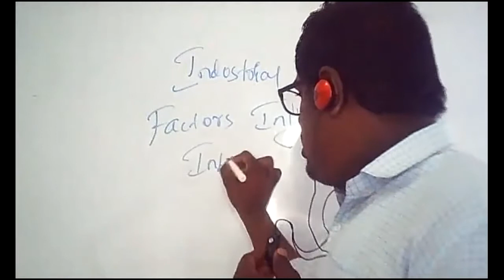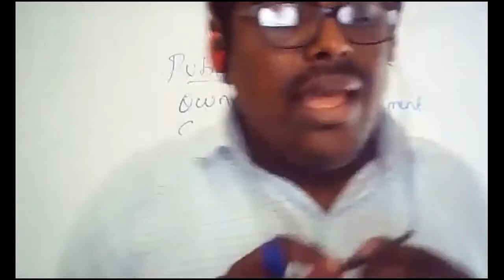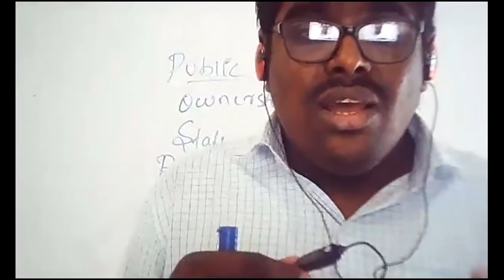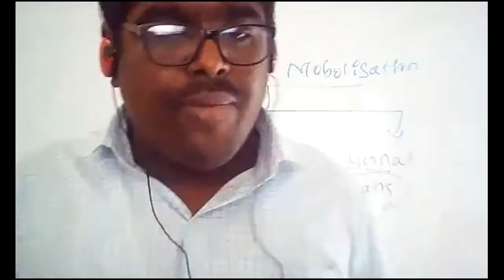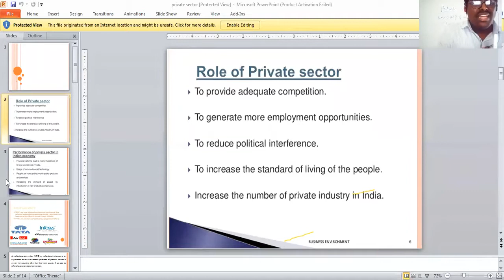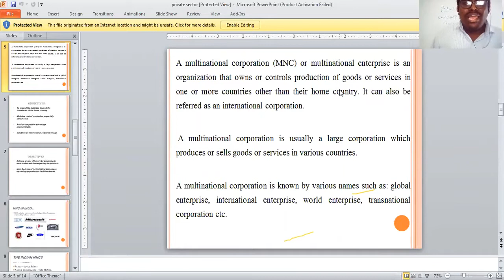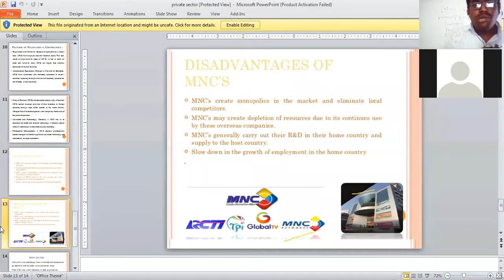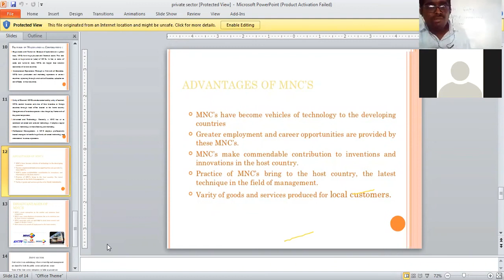Industrial Economics Class 17 Date 16 09 2020